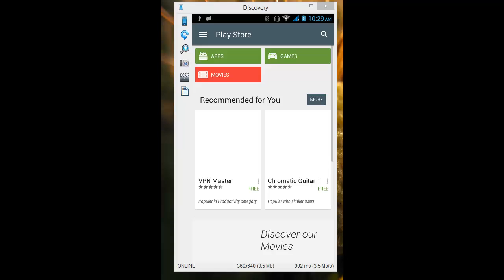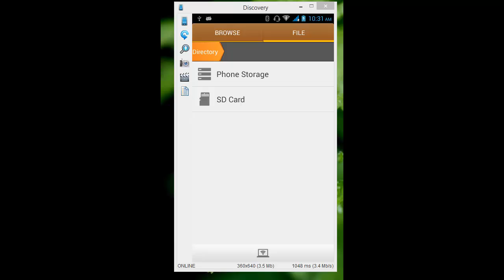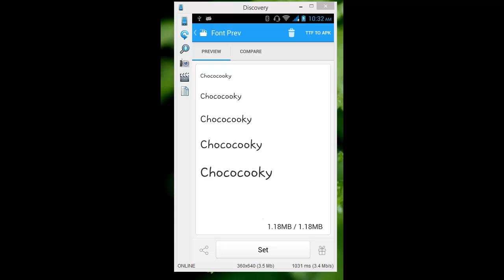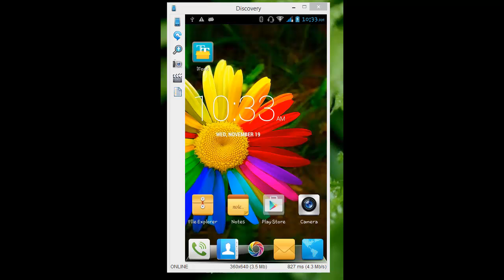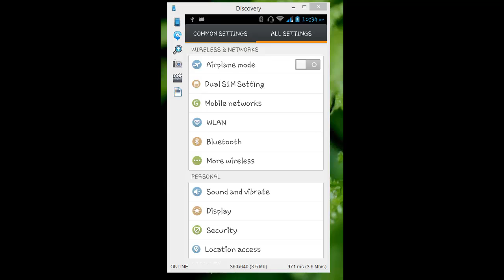How to change font on any Android device ?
Hey guys  i'm going to show you how to change the font on any android device that must be offcourse rooted .
Chococooky= . if you have not rooted your phone still go check this video to know how to root an android device .